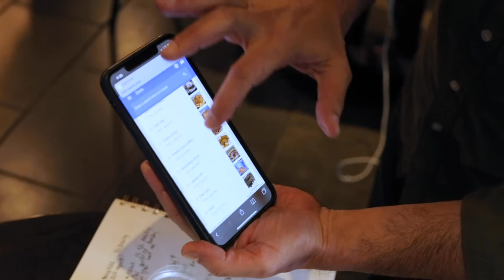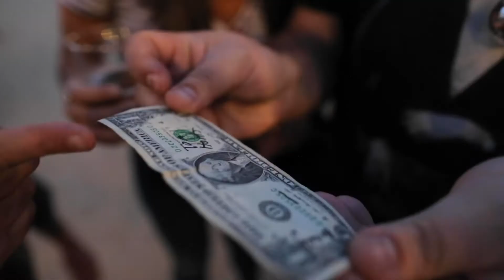ReaList Trailer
ReaList is available now for iOS and Android at your favorite magic dealer and the iOS and Android app stores: